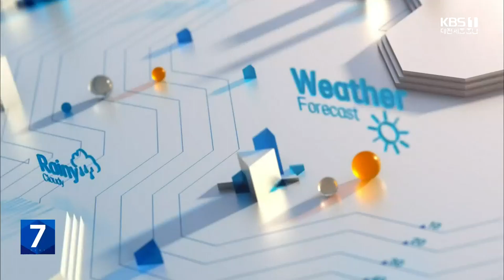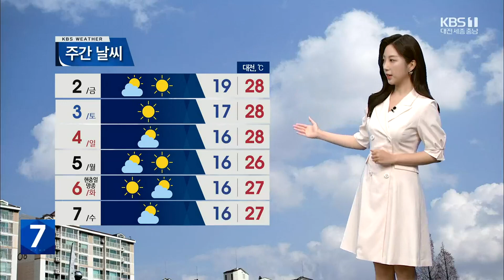대전·세종·충남 내일 평년 기온 회복…밤부터 충남 남부 '비' / KBS 뉴스7 대전 세종 충남 [날씨] - 05월 31일 (수)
내일이면 달력이 또 한 장 넘어가는데요.

6월의 첫날인 내일은 날이 흐려지면서 때이른 더위가 주춤하겠습니다.

대전의 낮 최고 기온이 26도로 오늘보다 2도 가량 내려가면서 이맘때 기온을 회복하겠습니다.

 오늘 밤부터 내일 아침 사이에는 짙은 안개에 주의하셔야겠습니다.

 특히, 충남 북부 서해안에는 가시거리가 무척 짧아질 것으로 예상되니까요.

운전하시는 분들은 조심히 이동하시기 바랍니다.

 맑았던 오늘과 달리 내일은 오후부터 차차 흐려지겠고요.

 정체전선의 영향으로 밤부터 충남 남부 지역에 비가 내리겠습니다.

비는 모레 새벽까지 5밀리미터 정도 예상됩니다.

 자세한 지역별 내일 날씨 보겠습니다.

아침 기온 오늘과 비슷하게 출발합니다.

금산 14도, 세종 16도로 예상되고요.

 낮 기온은 공주와 논산이 26도까지 오르겠습니다.

 충남 북부 지역의 아침 기온은 천안이 16도, 당진 17도, 한낮에는  서산 25도, 아산과 내포가 26도를 보이겠습니다.

 충남 남부 지역의 아침기온은 청양 16도, 서천 17도, 낮 기온은  부여가 26도까지 오르겠습니다.

 바다의 물결은 서해 중부 먼 바다에서  최고 2미터까지 일겠고요.

 전 해상에 안개가 짙게 끼겠습니다.

 당분간 하늘엔 구름이 많겠고요.

 28도 안팎의 초여름 더위가 이어지겠습니다.